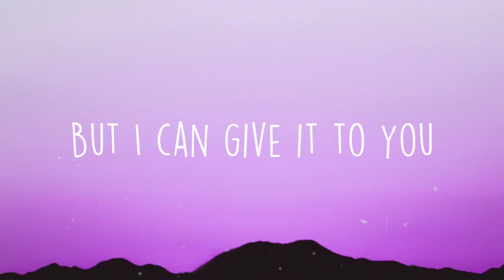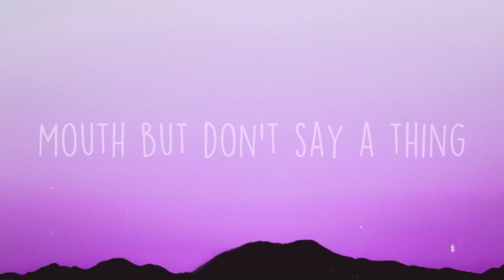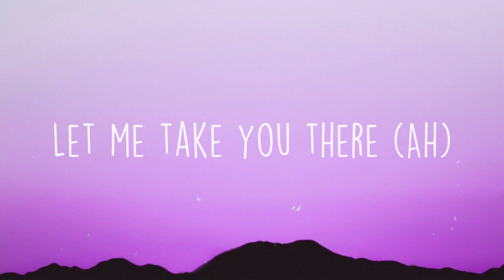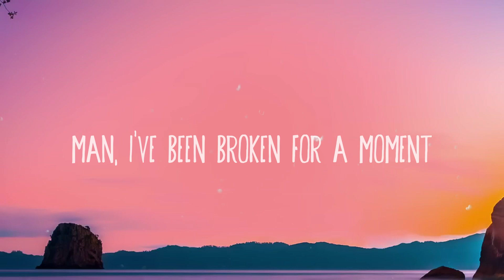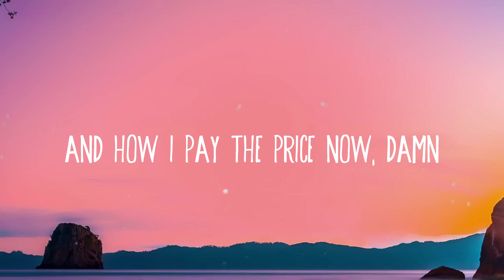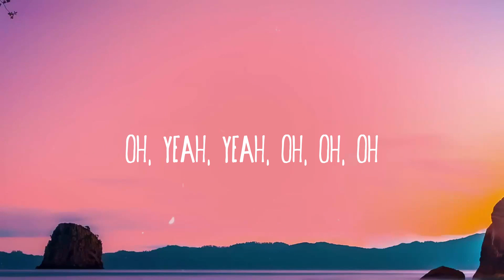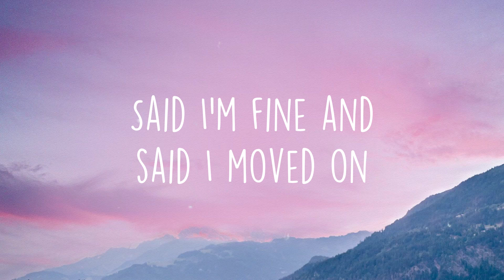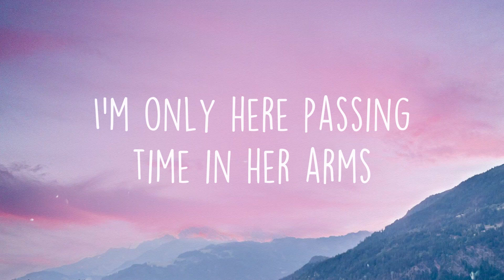Bang Bang - Jessie J,Ariana Grande,Nicki Minaj |Lyric Version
Bang Bang - Jessie J,Ariana Grande,Nicki Minaj |Lyric Version| 🌱 del  She got a body like an hourglass
 But I can give it to you
 But I can send you
 (Ooh, ooh)
 Step on up, swing your bat
 See, anybody
 Could be bad to you
 You need a good girl
 To blow your mind, yeah
 Bang bang into the room
 (I know you want it)
 Bang bang all over you
 (I'll let you have it)
 Wait a minute
 Let me take you there (Ah)
 Wait a minute till you (Ah, hey!)
 Bang bang there goes your heart
 Back, back seat of my car
 Wait a minute
 She might've let you
 Hold her hand in school
 But I'mma show you
 How to graduate (Ooh, ooh)
 No, I don't need
 To hear you talk the talk
 Just come and show me
 What your momma gave, oh
 You've got a very big (Shh)
 Mouth but don't say a thing
 See, anybody
 Could be good to you
 You need a bad girl
 To blow your mind
 Wait a minute
 (There goes, I know you want it)
 (Seat of your car)
 Wait a minute
 (You know what girlfriends?)
 (Let me show you how to do it)
 I-I-I-It's Myx moscato
 It's frizz in a bottle
 It's Nicki full throttle
 It's oh, oh
 Swimming in the grotto
 We winning in the lotto
 We dipping in the pot
 Of blue fo' sure.
 Kitten so good
 It's dripping on wood
 Get a ride in the engine
 That could go
 Batman robbin' it
 Bang bang, cockin' it
 Queen Nicki dominant
 Prominent
 It's me, Jessie, and Ari
 If they test me, they sorry
 Ride us up like a Harley
 Then pull off in this Ferrari
 If he hanging we banging
 Phone ranging, he slanging
 It ain't karaoke night
 But get the mic
 'Cause I'm singing, uh
 To the A
 To the N
 To the G
 To... Uh
 To the A
 To the N
 To the G
 To... Hey
 See, anybody
 Your mind (okay)
 Wait a minute
 Wait a minute
 Yo, I said (I'll let you have it)
 Bang, bang
 Bang, b-bang, bang
 Bang, bang, bang,
 Bang, b-bang, bang